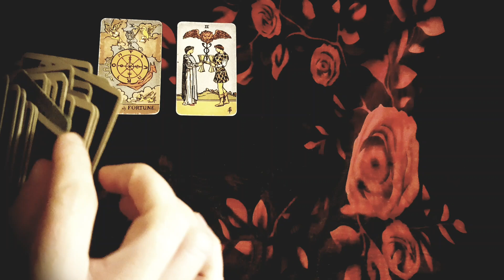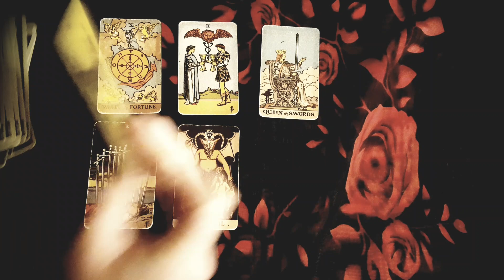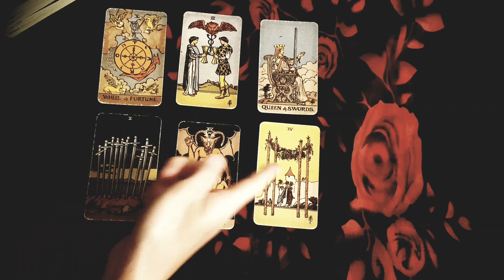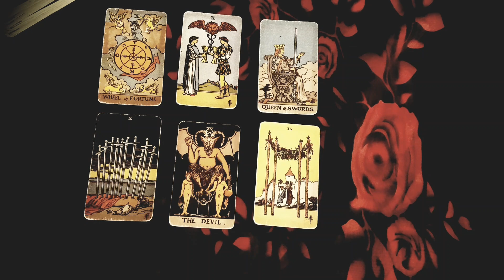LIBRA~ THE UNIVERSE IS SENDING YOU *BIG* UNEXPECTED BLESSINGS! ✨💖 Mid January 2022 Love Tarot